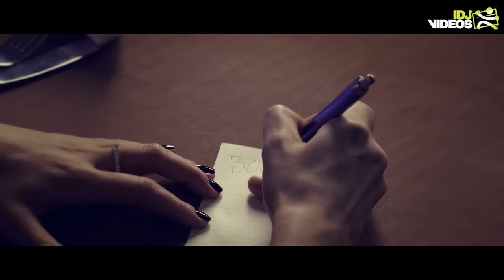MARKO VANILLA feat. SANDRA AFRIKA - 300 CUDA (OFFICIAL VIDEO)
Executive producer: Marko Vanilla (Marko Munjiza)
Produced & Arrangement by: Senad Bislimi & Ivan Obradović - Atelje Impuls
Text by: Vuksan Bilanović
Sax and Clarinet: Sinan Aćifović

📽 Production company: IDJVideos™
📽 Directed by: Andrej Ilić
📽 1st Assistant director: Đorđe Trbović
📽 Director of photography : Đorđe Trbović
📽 Editing and Post Production: Đorđe Trbović i Boris Zec
📽 Production controller: Jelena Trbović
📽 Lightning: Svetlo Dizajn

Makeup: Aleksandra Starčević i Dušan Lazić
Styling: Stefan Orlić i
Hair: Kristina Teofilović